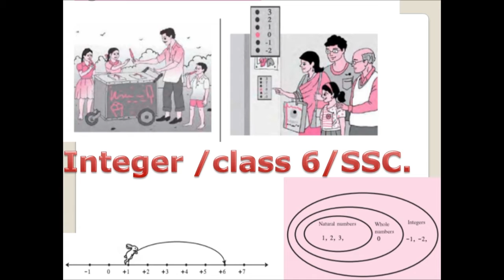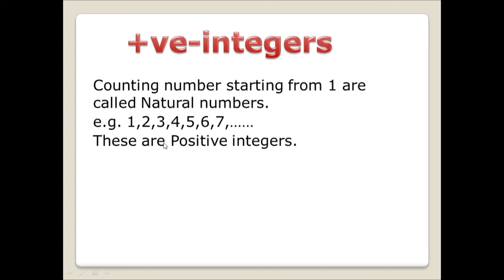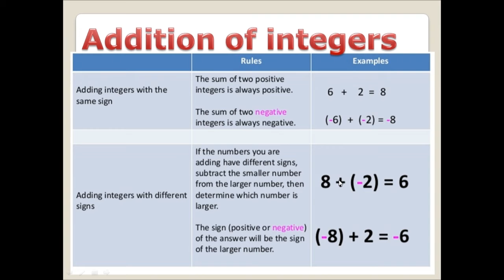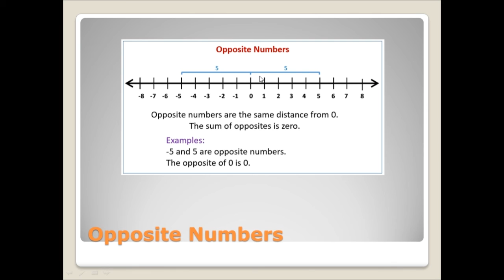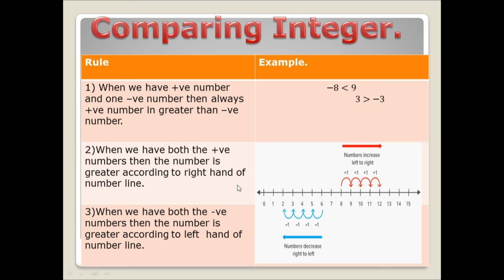Integer/Class 6/SSC board(Maharashtra )/Academic Online learning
Here we simplify the Integer and their different operation like addition, subtraction and comparison (येथे आम्ही पूर्णांक आणि त्यांचे भिन्न ऑपरेशन जसे की जोड, वजाबाकी आणि तुलना सुलभ करतो)